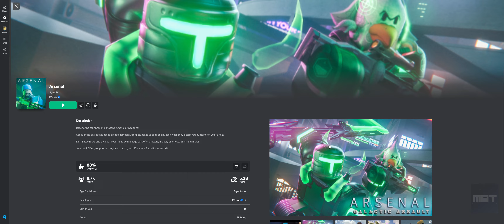ROBLOX Arsenal - GAMEPLAY - HOW DO YOU LIKE THE GAME? SHARE FEEDBACK WHAT'S BEST 😍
♡♡♡ Amazon Shopping ♡♡♡
✩ Best Selling Roblox Toys & Games